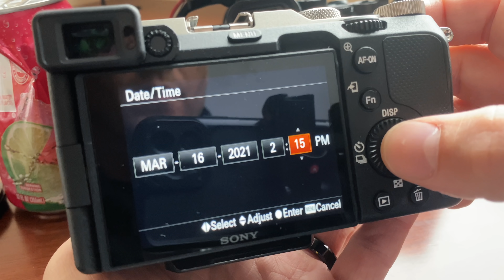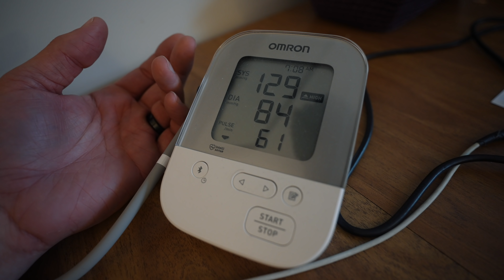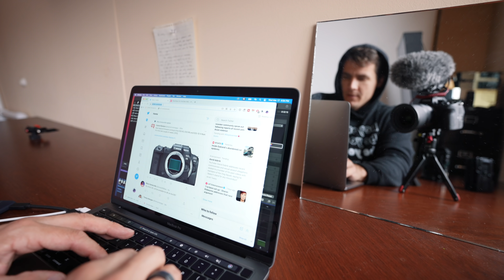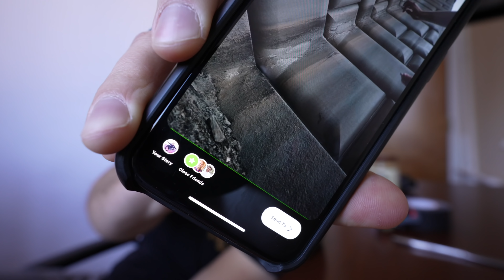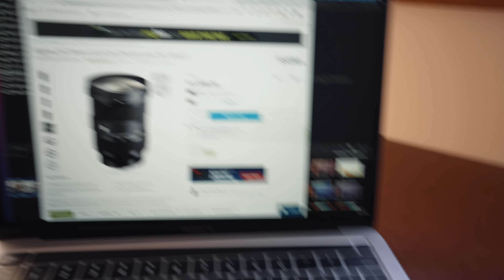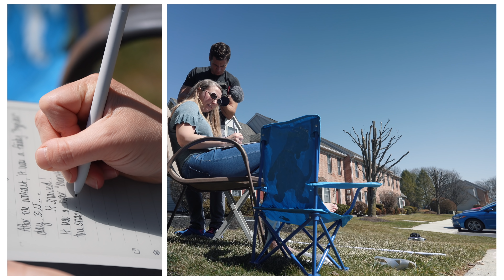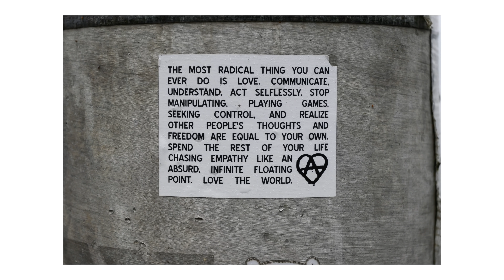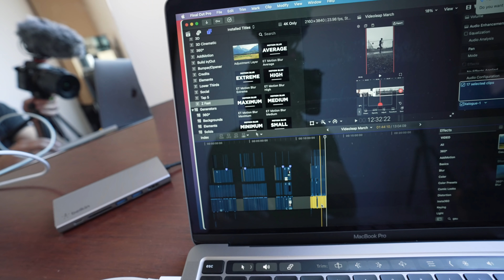Do You Have What It Takes to Be a YouTuber?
Wrestling with ADHD, juggling brand deals, freelance clients, family time, mental health & exercise. A close look at the life of a YouTuber in 2021.

Is 'Creator on YouTube' a viable 'career choice' in 2021?